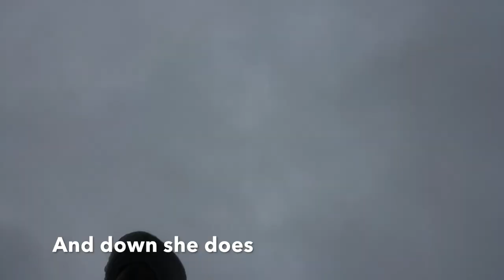Bowie Vlog::Cavatube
Lake Travis Cavs take on Bowie high school and we won!!! Go Cavs
We know this is cringe lol. but year of yolos
Kendall- @kendall.addison
Reagan- @reaganalex
Kara- @kara.buckner
Nabiha- @nabiha_momin
Zoe- @Zoe_bird11
Ivy- @ivvy_williams
Cameron- @Cameron_byler